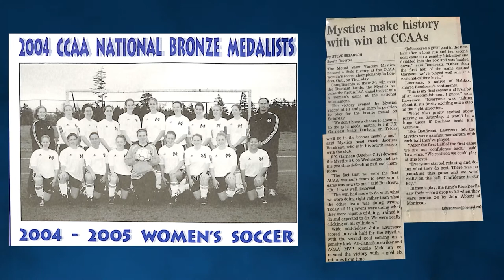2022 CCAA Hall of Fame - Jacques Boudreau